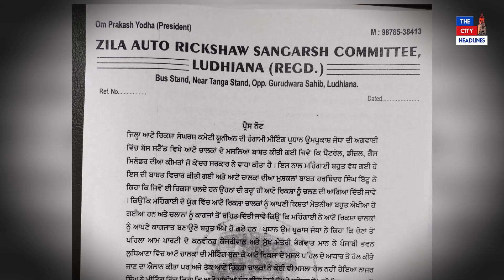ਮੋਦੀ ਸਰਕਾਰ ਖਿਲਾਫ਼ ਆਟੋ ਯੂਨੀਅਨ ਦਾ ਫੁੱਟਿਆ ਗੁੱਸਾ, ਮੁਰਦਬਾਦ ਦੇ ਲਾਏ ਨਾਅਰੇ